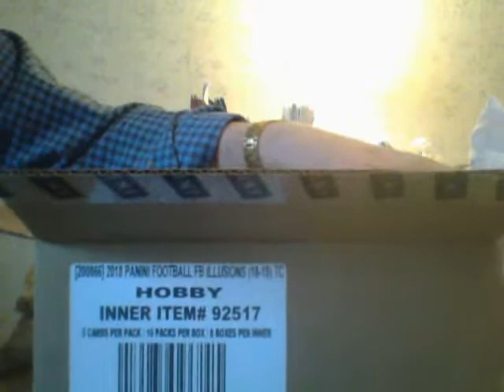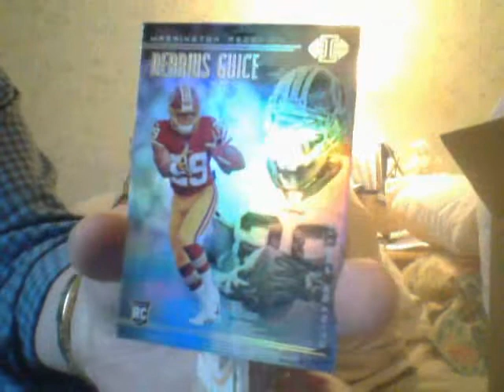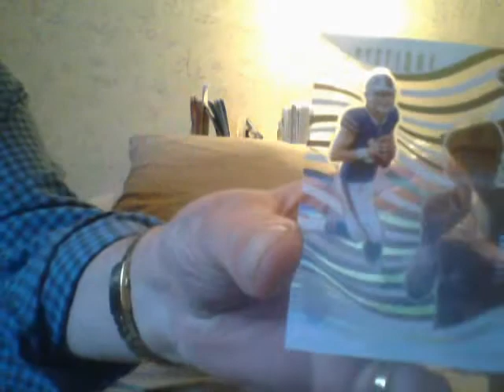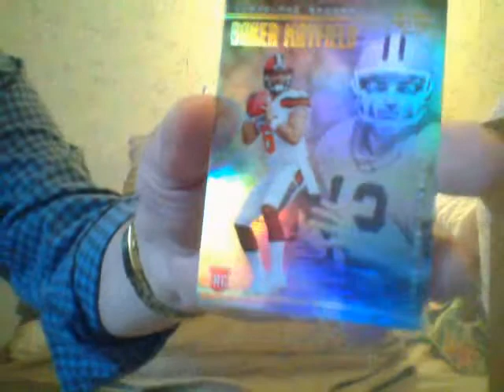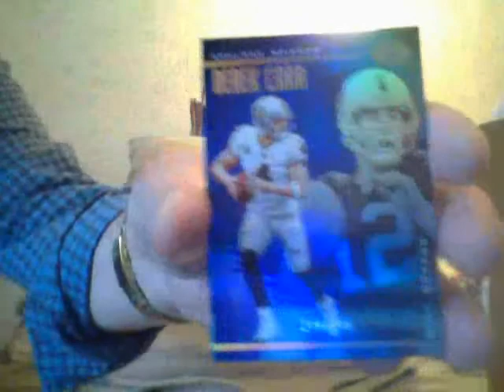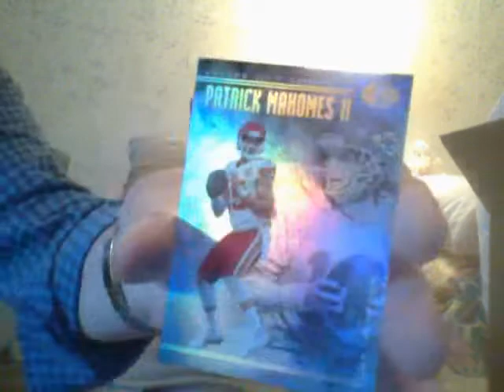2018 Illusions Football On The Menu Today!